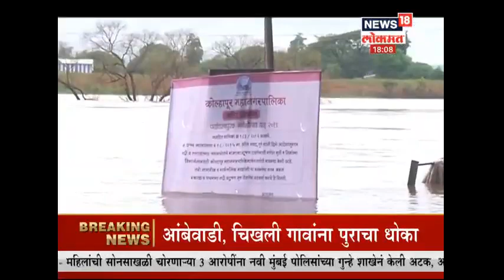Mumbai Breaking News : मुंबईत पावसाचा जोर वाढला | 7 Sept 2019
Mumbai Breaking News : मुंबईत पावसाचा जोर वाढला | 7 Sept 2019 watch the full report about mombai monsoon
अवघ्या जगाचं लक्ष आता चांद्रयान - 2 च्या लँडिंगकडे लागलं आहे. चांद्रयान - 2 चं लँडिंग हे चांद्रयान - 1 च्या तुलनेत सुरळित होईल, अशी खात्री एम. अण्णादुराई यांना आहे. एम. अण्णादुराई हे चांद्रयान - 1 मोहिमेचे मिशन डायरेक्टर होते.